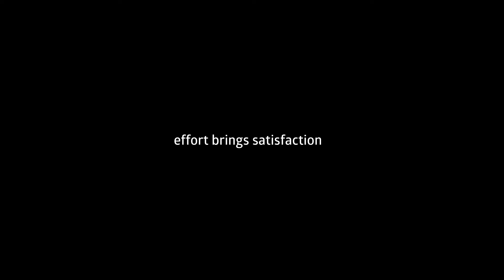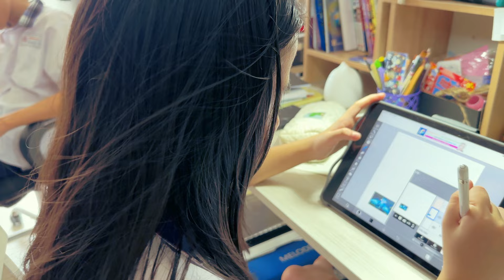Không có gì đến dễ dàng được, đừng quên điều đó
Không có điều gì tốt đẹp mà đến dễ dàng cả. Nếu có thì chỉ là may mắn còn nếu không phải từ may mắn thì sẽ là những cú lừa ngoạn mục mà tương lai mới nhận ra được. Lịch sử không thiếu những câu chuyện như vậy.

Hôm nay tôi kể bạn nghe câu chuyện của sự nỗ lực và hành trình tuyệt vời để gắn kết và phỏng vấn những con người bạn sẽ không bao giờ nghĩ bạn có thể trò chuyện cùng họ. Tôi chưa bao giờ nghĩ tôi có được may mắn đó cho đến khi làm được điều này.

Mãi yêu,

Vivian & Ha